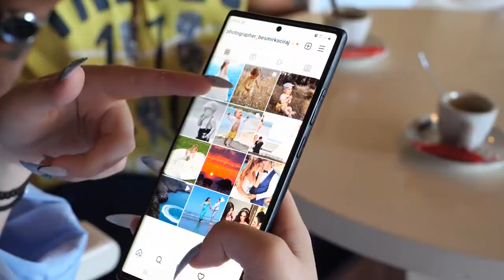Parodistet e rinj & Bela - Ngrije koken lart moj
NA NDIQNI

Video: Besmir Kociraj
Montazhi: Albi Hyskaj
Support: Studio Labëria
Muzika: Kristi & Geraldo Cunaj
Mix Master: Viktor Rrapushi
Libreti: Egys Alushaj

Ndihmuan
Furrë BUke "KARABASHI"
Apartamente DUPLEX Lungomare
Bar Bonaparte
CALVIN CLUB
Piceri The Best

ALL RESERV RIGHT PARODISTET & ALBANIA FOLK & PETREF PRO RECORD"S